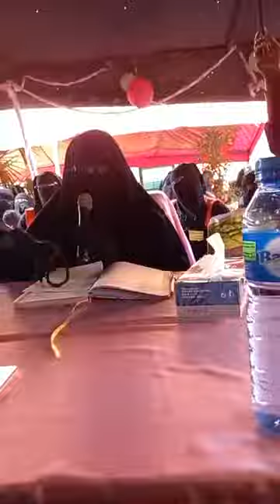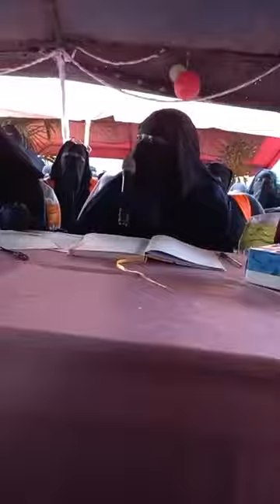Malmatou Mamy Sacko : les 10 conditions pour gagner l'amour de son mari. Burkina le 13/02/21.Sortie2